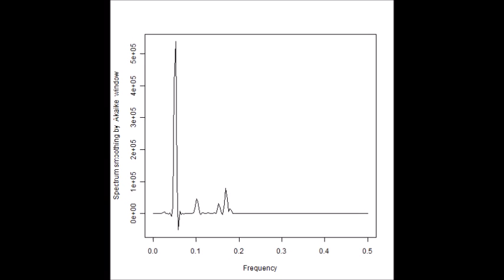スライドショー 超音波データ‹測定・解析›（超音波テスター） ultrasonic-labo